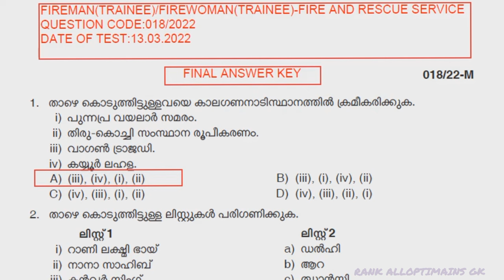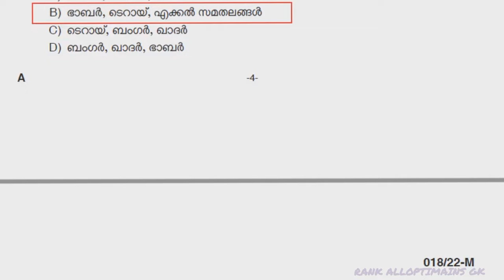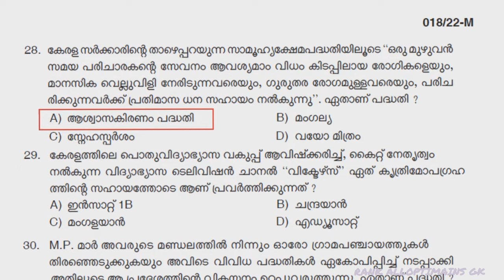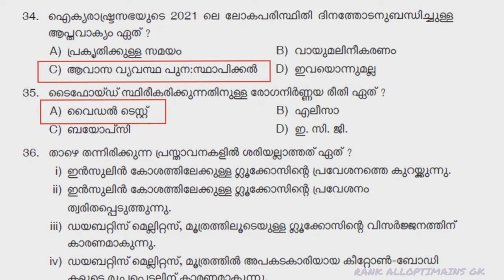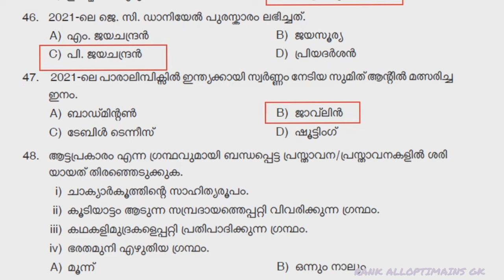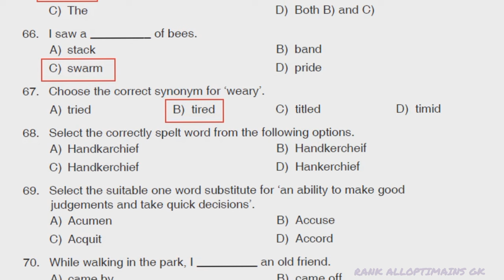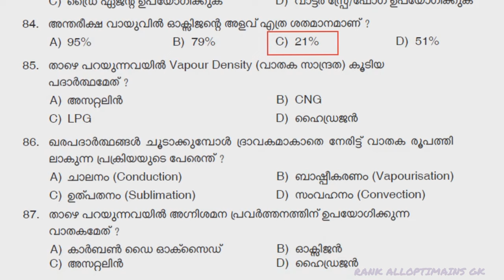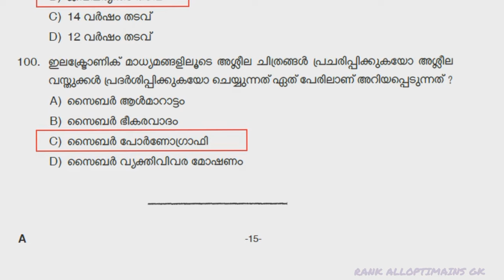final answer key,fire man trainee,018/2022,firewoman trainee,# fire and rescue,kerala psc final key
final answer key,fire man trainee,018/2022,firewoman trainee,kerala fire and rescue,fire and rescue officer kerala,kerala fire force,kerala psc latest